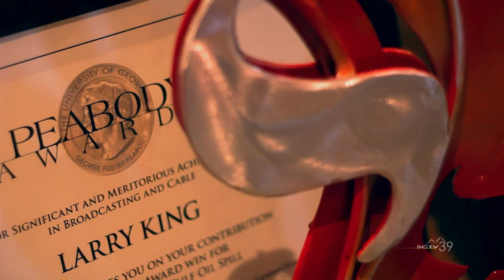Trending Now: A Conversation with Larry King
"Trending Now with Kelly Faltis" Episode 102:

In May of 2013, Larry King welcomed Kelly Faltis to his home in Beverly Hills for an engaging, 30-minute interview covering a wide range of topics including a Mr. King's advice to television and communications students.

Executive Producer: Kelly Faltis

Produced by:
Chad Brandom
Korkie Bullard
Justin Maestas
Brandon Petersen
Ethan Talby

Directed by:
Chad Brandom
Brandon Petersen

Written by: Kelly Faltis

Edited by: Brandon Petersen

Mr. King Interview

Floor Director: Korkie Bullard

Cameras:
Ethan Talby
Chad Brandom
Brandon Petersen

B Roll: Justin Maestas

Studio Segments

Director: Chad Brandom

Technical Director: Justin Maestas

Cameras:
Ethan Talby
Brandon Petersen

Production Design: Chad Brandom

Audio Engineer: Kevin Terrado

Tape Operator: Ryan Maeda

Special Thanks

Karl Engemann

Carol Falits

Mr. King and his family.

Mark Kruhmin

Matt Brodet

Hiro Konishi

Saddleback College